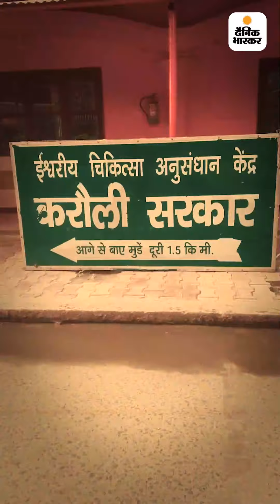प्रेम उमड़ रहा है न… हां बाबा उमड़ रहा है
प्रेम उमड़ रहा है न… हां बाबा उमड़ रहा है: हजारों की भीड़, 24 घंटे हवन; पलक झपकते किडनी बदलने का दावा करते करौली बाबा